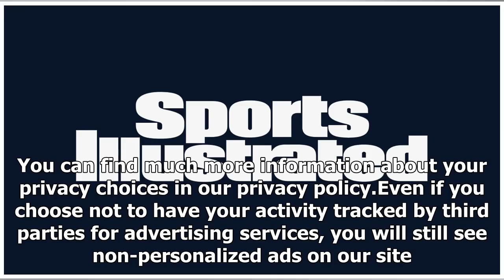Welcome! To bring you the best content on our sites and applications, Meredith partners with third party advertisers to serve digital ads, including personalized digital ads. Those advertisers use tracking technologies to collect information about your activity on our sites and applications and acro...
https//wwwsicom